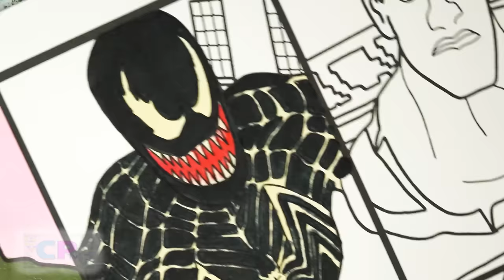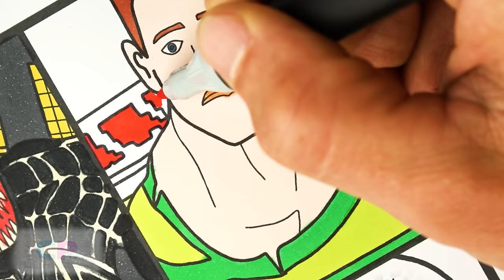Spiderman Bosses Coloring Pages/All Final Bosses from Spiderman/Tobu - Back To You [NCS Release]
Watch:    • Tobu - Back To You [NCS Release]

Watch:    • Tobu - Lost [NCS10 Release]

Watch:    • Tobu - Return To The Wild [NCS Release]

Watch:    • Spencer Maro - Starfire [NCS Release]